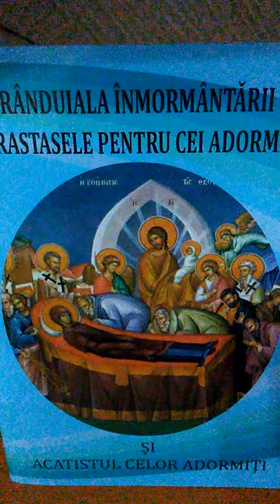ACATISTUL CELOR ADORMIȚI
În luna noiembrie 2021 am pierdut două persoane dragi sufletului meu, pe Gheorghița și Florica, iar in 2023 pe 7 mai am pierdut-o pe Lili prietena si colega mea de peste 30 de ani, pentru care am hotărât așa cum am fost învațată de un sfânt părinte, să le citesc acest acatist timp de 40 de zile.

Am înregistrat acest acatist, pentru cei care din diverse motive nu-l pot citi.

Citesc acest acatist pentru părintii noștri adormiți, pentru toate rudele și prieteni și nu în ultimul rând pentru toți binefăcatorii mei de la naștere și până în acest moment, cu o sinceră și profundă recunoștintă pentru ajutorul primit atunci când aveam mai multă nevoie de acest ajutor!
Mai citesc acest acatist și pentru toți cei care mi-au fost ”profesori„ prin lecțiile dure prin care m-au învățat lucruri și m-au ajutat să evoluez și să devin cea de astăzi.
Și de ce nu, așa cum spune și în acest acatist...”eu tremur gândind că aceea va fi și soarta mea, deci, eu pentru mine însămi mă rog„...

Tatăl nostru, Iubirea cea nemărginită, odihnește sufletele adormiților robilor Tăi!

Acatist către Dumnezeu Tatăl pentru cei adormiţi

Condacul 1
Cel ce cu iconomia Ta cea nepătrunsă ai pregătit pacea spre binele cel veşnic, hotărând tuturor vremea şi felul sfârşitului, iartă-le Doamne păcatele celor din veac adormiţi, primeşte-i în locaşul luminii şi al bucuriei şi deschide-le braţele părinteşti. Milostive auzi-ne şi pe noi, cei care le facem pomenirea şi strigăm: Tatăl nostru, Iubirea cea Nemărginită, odihneşte sufletele adormiţilor robilor Tăi!
Icosul 1
Pe Adam cel căzut şi tot neamul izbăvindu-l de pierzarea cea veşnică, ai trimis în lume, Doamne, pe Fiul Tău, răsărindu-ne viaţa veşnică prin Crucea şi Sfânta Înviere a Lui. Spre mila Ta nădăjduim, aşteptăm Împărăţia cea nestricăcioasă a slavei, cerem Împărtăşirea la Domnul a celor adormiţi şi ne rugăm:
Tatăl nostru, fă să uite ei toate scârbele şi întristările pământeşti!
Tatăl nostru, grăieşte lor: Păcatele vi s-au iertat!
Tatăl nostru, veseleşte sufletele celor ce s-au chinuit în valurile vieţii!
Tatăl nostru, mângâie-i la sânul Tău, precum îşi mângâie mama copiii!
Tatăl nostru, primeşte-i în limanul cel fericit şi liniştit şi deschide-le cămările Îngerilor şi ale Sfinţilor!
Tatăl nostru, pe părinţii şi pe fraţii noştri cei adormiţi învredniceşte-i veşnicilor Tale bunătăţi!
Tatăl nostru, Iubirea cea Nemărginită, odihneşte sufletele adormiţilor robilor Tăi!
Condacul 2
Cuviosul Macarie, fiind luminat de strălucirea Celui Preaînalt, a auzit glas de la un popă idolesc: Când vă rugaţi voi creştinii, pentru cei ce se chinuiesc în iad, au bucurie şi păgânii! Este minunată puterea rugăciunilor pentru cei adormiţi! Cele de dedesubt prin acestea se luminează şi se bucură toţi, chiar şi cei necredincioşi, când pentru toată lumea cântăm: Aliluia! Aliluia! Aliluia!
Icosul 2
Ne amintim de cuvântul Sfântului Isac Sirul, care spune: Inima care iubeşte oamenii şi dobitoacele se roagă întotdeauna cu lacrimi, ca toată zidirea să se curăţească! Cu îndrăznire cerem şi noi de la Dumnezeu ajutor pentru toţi cei din veac adormiţi, spunând unele ca acestea:
Tatăl nostru, uşurează întristarea părinţilor pentru pierderea fiilor!
Tatăl nostru, fă ca cei care nu Te-au cunoscut pe Pământ, să Te cunoască măcar în Cer!
Tatăl nostru, miluieşte-i pe toţi cei care au fost îngropaţi fără rugăciuni!
Tatăl nostru, primeşte-i în locaşurile Tale pe cei care au murit năpraznic, de necaz sau de bucurie!
Tatăl nostru, celor ce mor trimite-le pacea şi odihna Sfinţilor şi dă-le nădejdea întâlnirii în Sionul Ceresc!
Tatăl nostru, pentru rugăciunile celor care au pătimit fără vină, iartă-i pe cei păcătoşi!
Condacul 3
Vinovaţi suntem de necazurile lumii, de suferinţele făpturilor necuvântătoare şi de suferinţele copiilor nevinovaţi, că prin căderea omului s-a distrus fericirea şi frumuseţea făpturii. Tu, Cel Mare dintre suferinzii cei nevinovaţi, Tu singur ai putere a ierta tuturor! Iartă şi întoarce lumii fericirea cea de demult, ca şi cei morţi şi cei vii să afle pacea Ta strigând: Aliluia! Aliluia! Aliluia!...

... Condacul 13
O, Preaîndurate Părinte, Cel ce eşti fără de început şi voieşti ca toţi oamenii să se mântuiască, Cel ce L-ai trimis la cei pierduţi pe Dumnezeiescul Tău Fiu şi ai turnat peste ei Duhul Cel de Viaţă Dătător, miluieşte, iartă, şi mântuieşte pe rudeniile noastre şi pe toţi cei din veac adormiţi, iar cu solirile lor cercetează-ne pe noi, ca împreună cu ei să-Ţi cântăm Ţie, Dumnezeule Atotfăcător, Mântuitor şi Mângâietor: Aliluia! Aliluia! Aliluia! (de 3 ori)